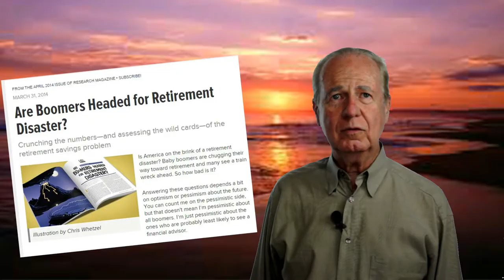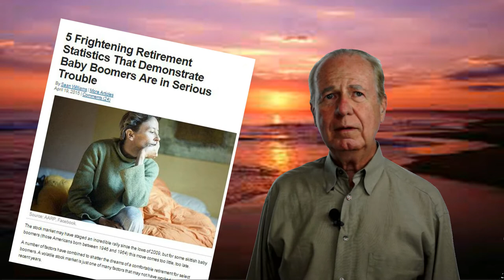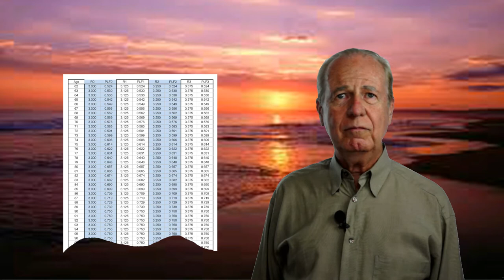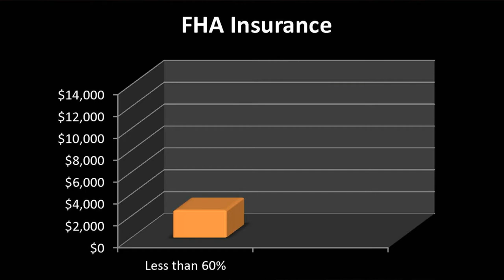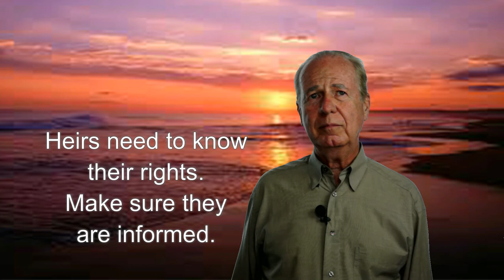Simple Explanation of a Reverse Mortgage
For information on Aging in Place, Reverse Mortgage options, paying for home health care and other useful tools for keeping a place to live for the rest of your life, Call Charles directly at